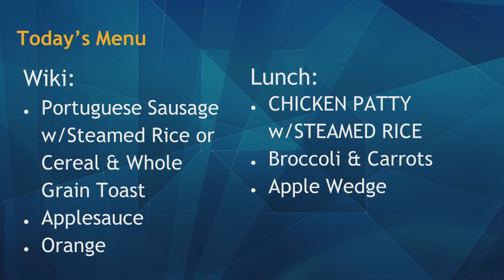09/11/2019 KVIKS Bulletin